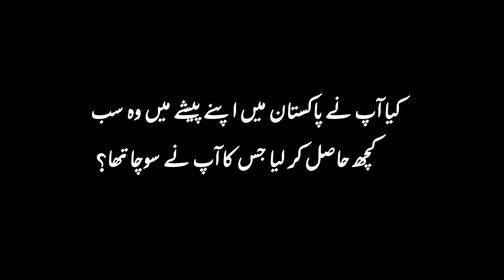Dr. Naveed Butt - Independence Day 2022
An inspiring message for the future generations of Pakistan by Dr. Naveed Butt